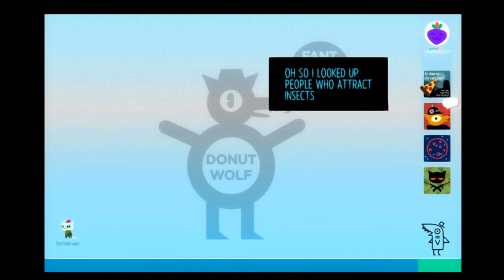Ep.2 'Night in the Woods' Part 7 - House Call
We go on a house call with our bfs Bea and meet a crazy old lady and look at fireflies!